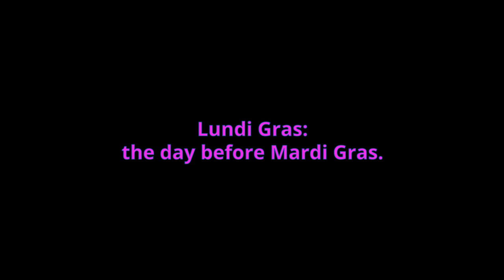Raging Party at Mardi Gras 2022, New Orleans, Louisiana - Crazy Mess!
Hello!

This video was recorded 3/2022.

We hadn't aimed for this, but we found ourselves near New Orleans, the home of Mardi Gras at just the right time to join in the massive party that happens. The past two years got skipped due to covid, so everyone had extra pent up "party animal" that needed to be unleashed!

We motorcycled over to New Orleans the day before Fat Tuesday, the day before the end of Mardi Gras; Lundi Gras. We Found some fun stuff like parades and floats, and everyone getting the party started as the sun went down. We stayed out for a bit, but ended up going home relatively early.

The next day, we took our truck so Katrina could drive my drunk butt home that night, and hit the road headed for a good time. When we got to the city, we found the most epic crowd of peeps; some showing off their motorcycles and cool cars, others day drinking and cooking lunch on the BBQ. People literally brought their whole cooking situation out to the side of the road so they could have a tailgate cookout while watching the floats and people being wild. Some people had their own massive sound systems too, often too loud to even walk by without hurting our ears. This place was awesome! Everyone living their best life for sure.

We got as close as we could to the floats; beads and other novelty trash flying everywhere we looked. After the last float in the area went by, we walked down the middle of the road, in total awe of the sheer volume of garbage crunching under our feet as we moved. A small child walking with his parents picked up a noise maker and blew it; this did not last long as mom had zero chill left for unnecessary noise, and yelled at him as she swatted it from his hand. Mom did have a good point...
We both looked at all this with a moderate feeling of sadness at the level of wasted plastic, but clearly we did not come here to bring our earth-loving, bottle reusing, hippie values to the party people of Mardi Gras.

 We continued walking for a bit, but I finally got fed up with the lack of a drink in my hand, so first got a daiquiri to go (they allows public drinking here) and off we went. Katrina got annoyed because I now had a drink so we were not able to go in any restaurants to get food until I finished. Sorry babe! I found this drink to be all but undrinkable due to how sweet it was, so we found a corner store and I got a large flask of Bacardi rum and took that outside the store, and poured myself a much stronger cocktail by adding it to my slushy. That'll fix all my problems! Haha

After spending most of the rest of the day out wandering the streets together, we finally got way too hungry and stopped for some Gyros and to finally sit a bit while we people watched. The owner of this place paid a homeless man with food to open the door for customers. Definitely a cool way to help the homeless. :)

Katrina was so, so excited to get this particular kinda of pastry that New Orleans is known for. We made a pretty epic effort trying to find some, talking to locals, googling, etc. We finally found a place, but it ended up being closed! Poor Katrina.

We found another seafood restaurant to get a late night dinner of fish and oysters, and a few cocktails.

We put our earplugs back in (we had been wearing these much of the day) and went back to the center of chaos, as that was what I was mainly there for. Tons of people blasting stereos, revving engines, squealing tires, drinking and being about as wild as one could hope to see.

After every last scrap of our inner party animal was satisfied, we headed back to our truck. We were happy to find nobody had caused any damage; we climbed in and Katrina got some practice driving us home through the remaining chaos.

-Cody
We are Cody and Katrina, AKA Second Nature. We have been traveling the US in our 32’ 2018 Desert Fox 27fs toy hauler trailer since October 2021. A lot has happened since we left, and we hope you will come along for the ride! We're a bit behind on editing, but plan to be caught up and current in the next few months. In the meantime, have fun watching our memories.

Etsy shop